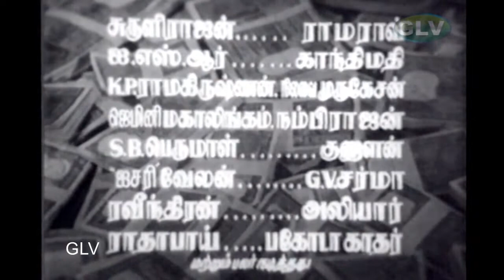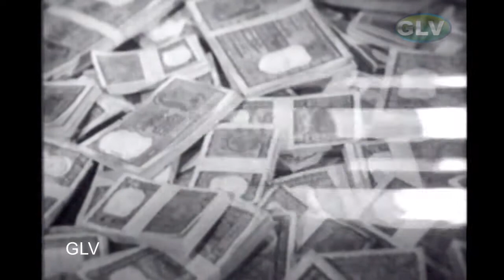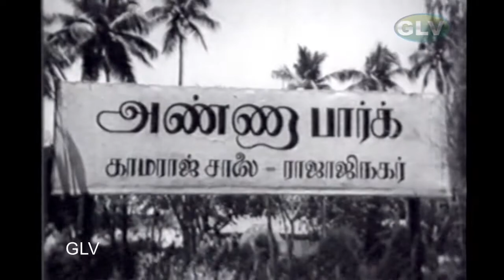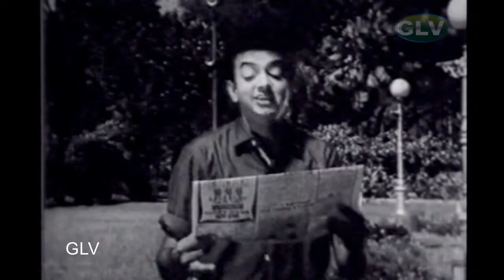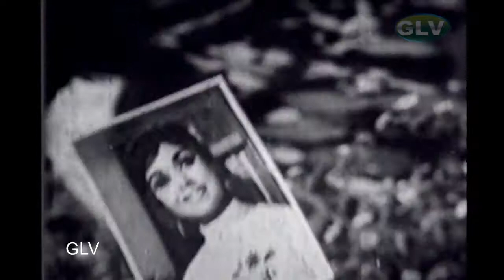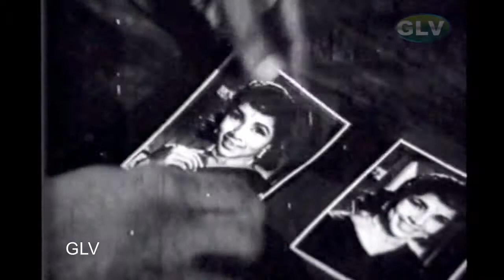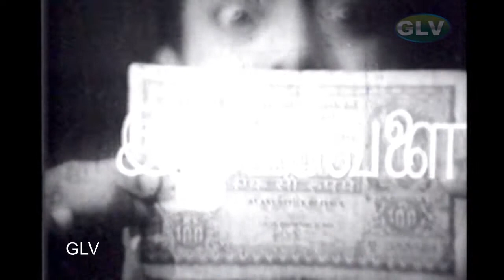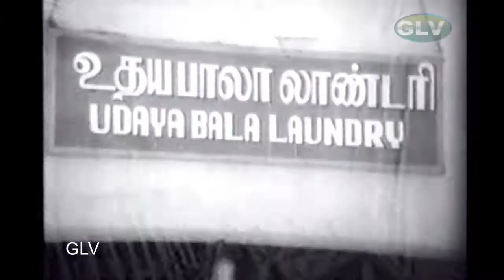ஐந்துலட்சம் தமிழ் கிளாசிக் திரைப்படம்| Geminiganesan, Sarojadevi| G.Ramakrishnan| S.M.Subbaiah Naidu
"Aindhu Laksham" is a Tamil film released in 1969, that blends comedy, drama, and romance to provide a lighthearted and entertaining experience. Directed by G. Ramakrishnan, the movie features iconic actors like Gemini Ganesan, B. Saroja Devi, Cho, and Shylashri. The film is known for its witty dialogues and slapstick comedy, especially from Cho and Saroja Devi. Their comic timing and playful performances keep the audience engaged.

Starring : Gemini Ganesan, B.Saroja Devi, Cho, Shylashri, S. A. Asokan ,Major Sundarrajan, Manorama & Other
Directed by : G.Ramakrishnan
Written by : Ma. Ra.
Screenplay by: G. Ramakrishnan
Story by : A. S. Muthu
Cinematography : U. Rajagopal
Edited by : E. V. Shanmugam
Release date :25 April 1969

Country India Language Tami